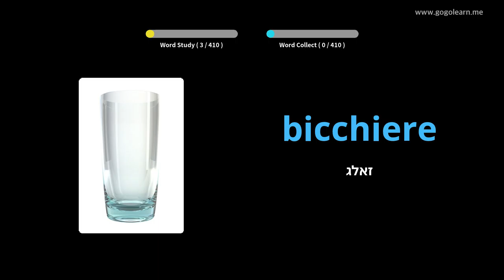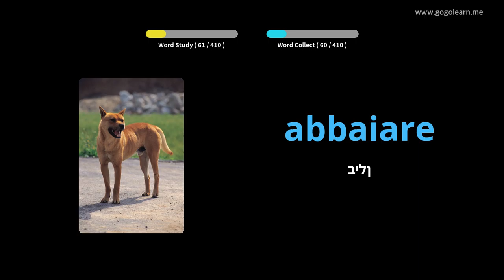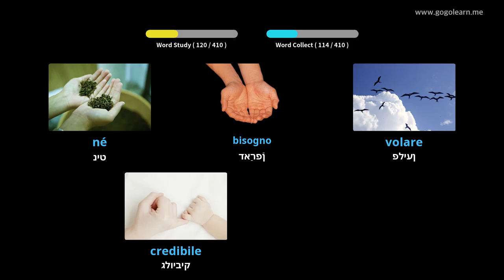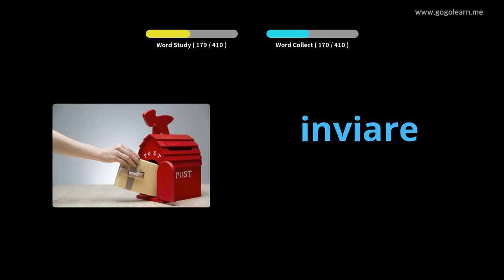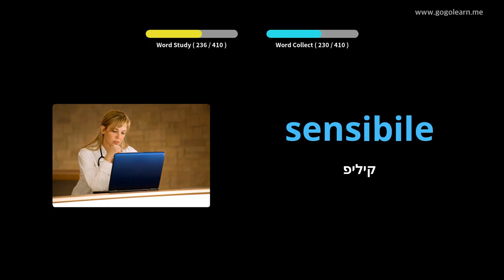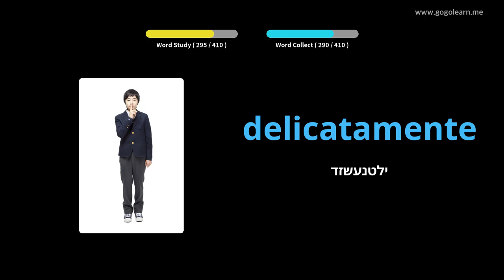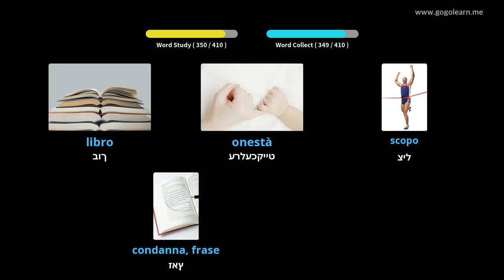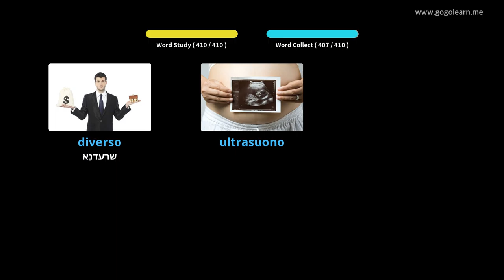איטאַליעניש וואָקאַבולאַרי צווייטיק שולע 3 | Golearn